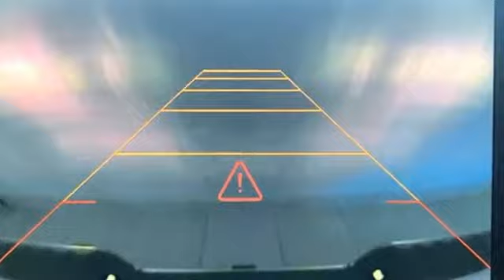Certified 2014 Chevrolet Silverado 1500 Concord NH Manchester, NH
Year: 2014
Make: Chevrolet
Model: Silverado 1500
Trim: 4WD Double Cab Standard Box LTZ
Engine: 5.3L 8 Cylinder
Transmission: Automatic
Color: Victory Red
Interior: Jet Black
Mileage: 51582
Stock #: T27583
VIN: 1GCVKSEC4EZ327583
CARFAX One-Owner. ***CERTIFIED PRE-OWNED***, Silverado 1500 LTZ, EcoTec3 5.3L V8 Flex Fuel, 4WD, Jet Black with Leather Appointed Seat Trim, Chrome Door Handles, Chrome Mirror Caps, Heated & Cooled Driver & Front Passenger Seats, Leather Wrapped Heated Steering Wheel, LTZ Plus Package, Navigation System, Power Adjustable Pedals, Texas Edition, Texas Emblem Badging, Wheels: 20 x 9 Chrome. Clean CARFAX. for additional photos and details on this vehicle ***

Address:
137 Manchester St